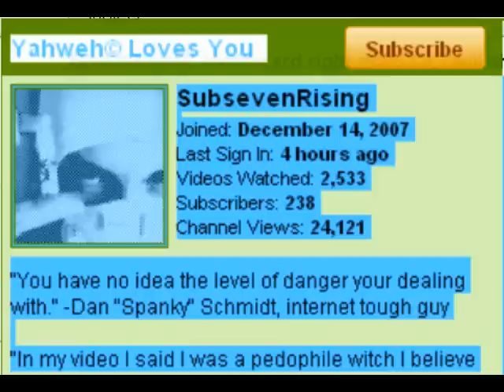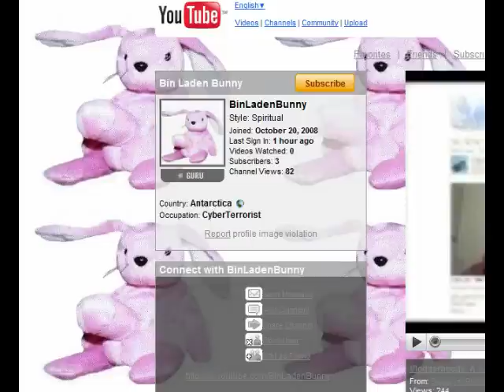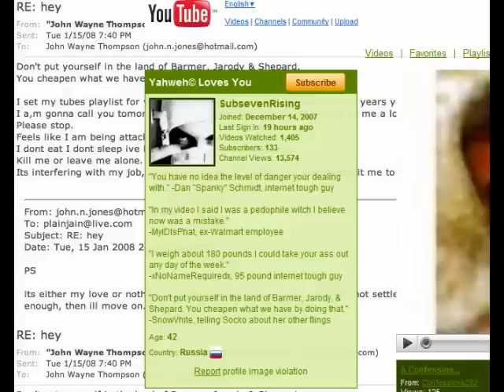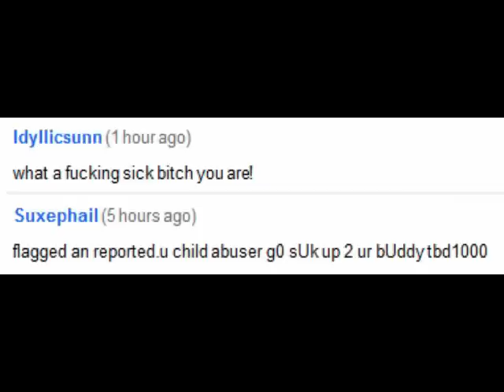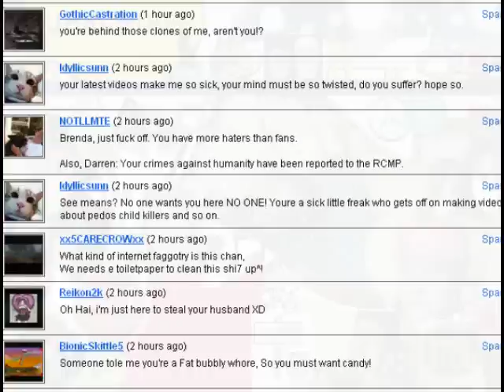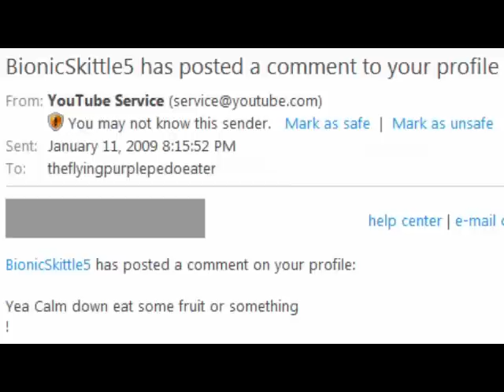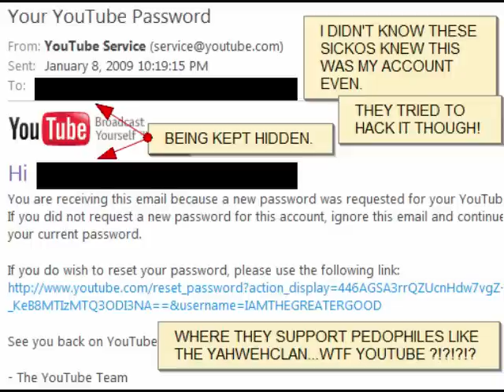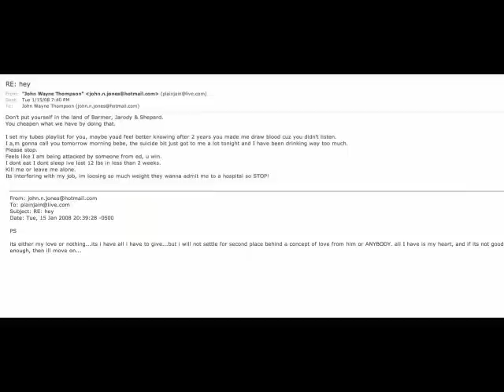CHILD PORN, rape, death and suicide, ALL HERE ON YOUTUBE, videos and comments show the truths,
The abuse is everywhere around you.

Death threats to young viewers...
Attempts to force YT users to commit suicide...
Racist cruelty...
Abuse and bullying of thousands of YT users...
Hacking YT users' accounts...
Posting porn, child porn videos and images...
Posting personal information on children(phone#,address,images,school info, ect.)...
Liable and slander...
False claims under the DMCA...
False flagging of YT users' videos and channels...
Stolen identities, impersonating other YT users, law enforcement, and YT/google staff members...
Using information on YT users for criminal activities, such as fraud...
Using stic-cam and other video blackmail schemes...they get you on there, they get you naked, they post your info...young or old, they just enjoy making victims!

These are only some of the activities of the YOUTUBEYAHWEHCLAN.I have had the misfortune of dealing with these clowns for years. A cyber terrorist group of child abusers who masquerades around the internet claiming to be anti-child abuse. They gather and share the information about potential victims, then target anyone who might be able to stop them. They create false documents and images. They accuse innocent people of the crimes that the Yah are guilty of to try to avert the attention that the truth will do to them. They have, and are, destroying lives. DON'T LET IT BE YOURS OR YOUR CHILDS THAT THEY DESTROY NEXT.
REPORT THE ABUSE, GOOGLE/YOUTUBE/LAW ENFORCEMENT are on this, they are investigating the fraud and the hacking mostly. There are some investigations into the child endangerment issues as well. YOU CAN HELP BY REPORTING THIS BEHAVIOR...WHERE EVER YOU SEE IT!!!

Youtube not only allows this, but when it's done by one of their partners, they keep paying him. Youtube is now advertising women for sale.

THIS PLACE IS FUCKED UP.